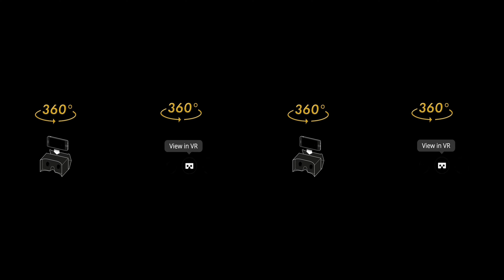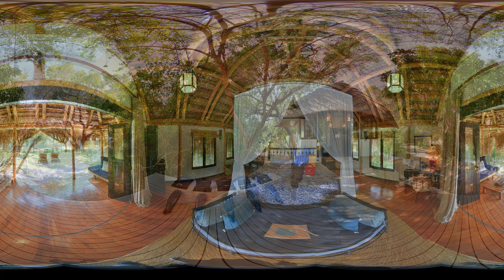360 VR 4K Video of andBeyond Benguerra Island, Mozambique